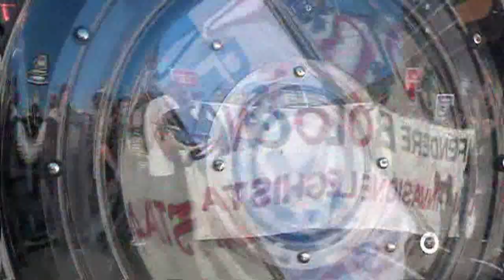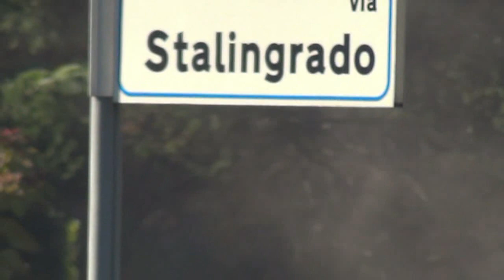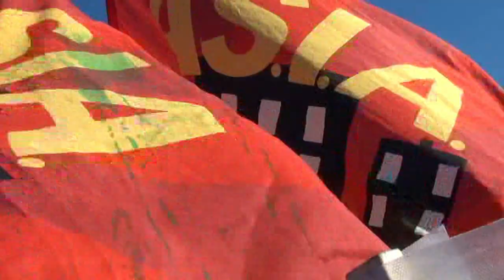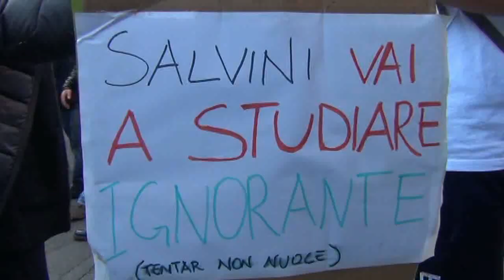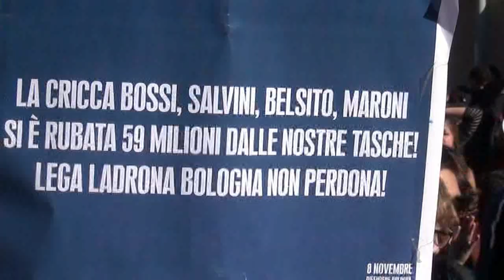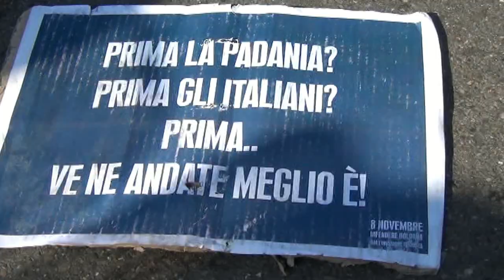BOLOGNA Cariche sui cortei Antirazzisti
LA LEGA NORD IN PIAZZA - VIETATO MANIFESTARE - Bologna 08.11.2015. Il corteo contro il razzismo e contro la Lega Nord partito da Via XX Settembre non è riuscito ad unirsi allo spezzone che veniva dal ponte di Via Stalingrado per via delle forze dell'ordine che hanno sbarrato la strada.
I due gruppi di manifestanti si potevano vedere dalla fine del ponte, ma più volte la polizia ha caricato entrambi, anche perché ne  era rimasta circondata. Infine sono stati allontanati i giornalisti che non hanno più potuto testimoniare cosa accadeva al di là del ponte.
Siamo riusciti a raccogliere le voci di chi manifestava il proprio dissenso contro Salvini e le politiche discriminatorie con le quali cavalca la povertà e la disuguaglianza creata dal sistema economico liberista assecondato dalle classi politiche europee, per guadagnare terreno sul suo omonimo, Matteo Renzi.
Presenti sul palco Silvio Berlusconi e la Meloni con sui la Lega Nord ha governato il Paese avallando le politiche precarie sul lavoro (vedi Legge 30), le Grandi Opere che hanno solo ingrassato il debito pubblico italiano, e con cui oggi si ripropone per vincere le elezioni e "chiudere i centri sociali".
Cronaca della giornata.